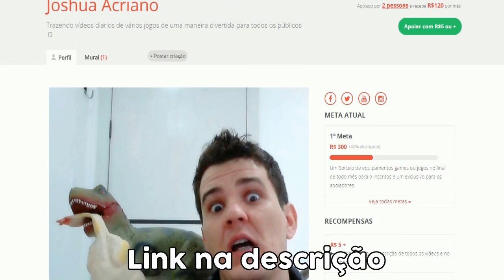Point Blank: NEW WEAPON & THE BEST TEAM IN THE WORLD !!